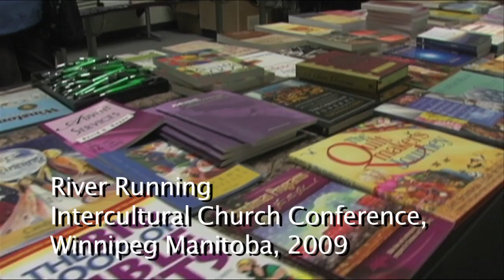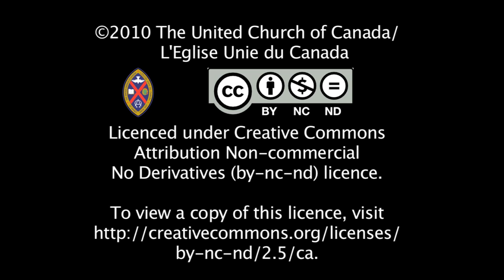Shaping the intercultural church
Rev. Jeff Cook of Transcona United in Winnipeg talks about why it is imperative that the church open up to new people and practices in the 21st century.